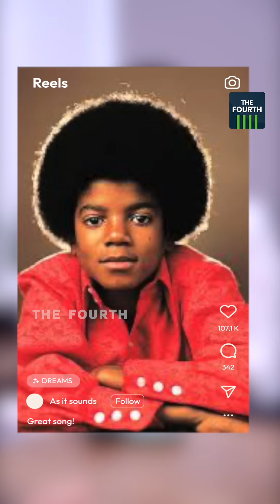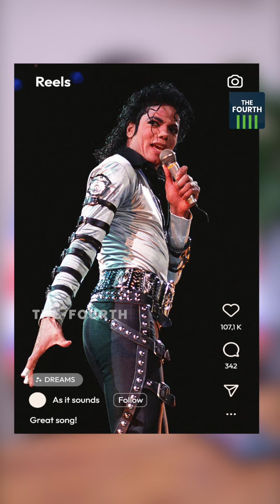The Iconic 'MICHAEL JACKSON' | As It Sounds | EP 08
ഇരുപതാം നൂറ്റാണ്ടിനെ കോൾമയിർ കൊള്ളിച്ച മൈക്കിൾ ജാക്സൺ എന്ന ഇതിഹാസ പോപ്പ് താരത്തെക്കുറിച്ച് അറിയാത്തവർ ആരുമുണ്ടാവില്ല. ജാക്സൺ കുടുംബത്തിലെ എട്ടാമനായി ജനിച്ച മൈക്കിൾ, ലോകം മുഴുവൻ ആരാധകരുമായി, വിജയത്തിന്റെ ഉന്നതിയിൽ നിൽക്കുമ്പോഴാണ് മരണത്തിലേക്ക് നടന്ന്നീങ്ങിയത്. ജീവിതകാലത്ത് പ്രശസ്തിക്കൊപ്പം വിവാദങ്ങളും അദ്ദേഹത്തെ വിടാതെ പിന്തുടർന്നുകൊണ്ടിരുന്നു. യഥാർത്ഥത്തിൽ ആരായിരുന്നു മൈക്കിൾ ജാക്സൺ?